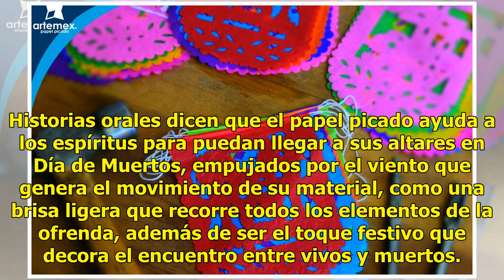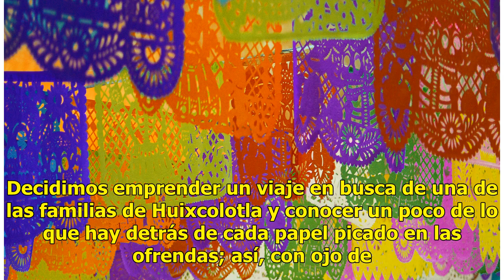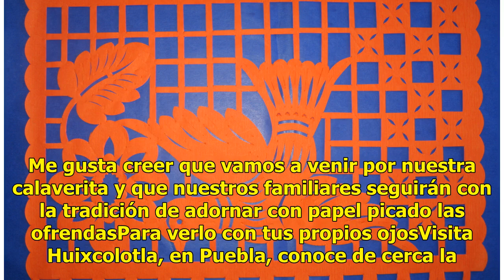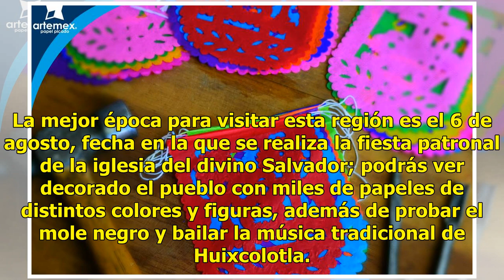La cuna del papel picado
Historias orales dicen que el papel picado ayuda a los espíritus para puedan llegar a sus altares en Día de Muertos, empujados por el viento que genera el movimiento de su material, como una brisa ligera que recorre todos los elementos de la ofrenda, además de ser el toque festivo que decora el encu...